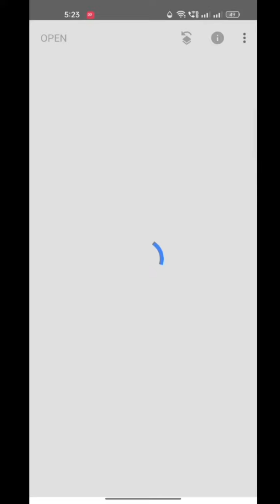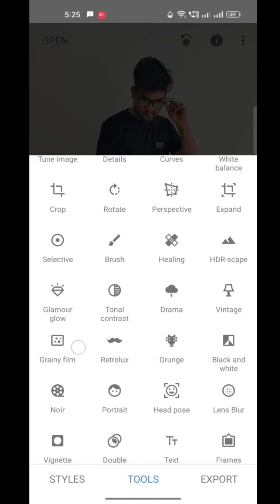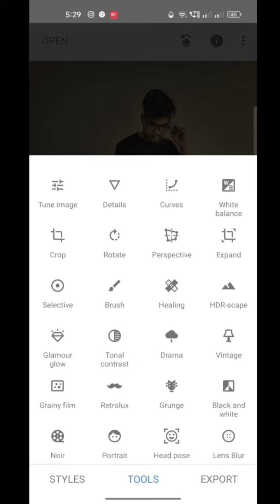light how to edit photo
Apni Photo Edit Kare | CB EDITING VIDEO
old photos edit video
purani photo editing kaise kare
purane photo ko naya kaise banaye purani photo ko hd kaise banaye
purani photo ko naya kaise banaye purane photo ko hd kaise banaye
purani photo ko hd me kaise banaye purani photo ko new kaise banaye
purane photo ko new kaise banaye photo ko hd kaise banaye 2022
old photo ko naya photo kaise banaye 2022
purani photo ko naya kese banaye
purani photo ko kaise saaf kare mobile se
blur photo ko clean kaise kare
dhundli photo ko saaf kaise kare
blur photo ko clean kaise kare photoshop dhundla photo ko saaf kaise kare
photo ko saaf kaise kare mobile se
photo editing
photo ko saaf kaise banaye
photo saaf kaise kare
photo clean kaise kare
photo ko saaf kaise karen
photo ko gd me kaise convert kare
hd photo gallery app kaise use kare picsart photo editing